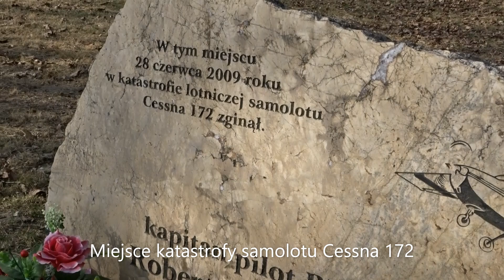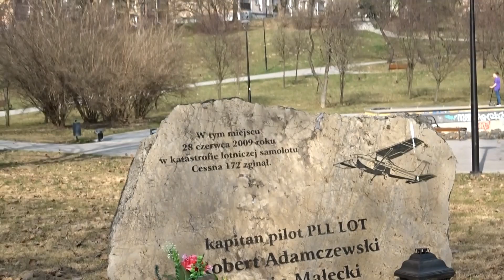Miejsce katastrofy samolotu Cessna 172 – 26.03.2022, Nowa Huta, Kraków.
28 czerwca 2009 roku, po zakończeniu VI edycji Małopolskiego Pikniku Lotniczego, samolot Cessna 172, należący do Aeroklubu Warszawskiego, rozbił się w Parku Tysiąclecia. W wyniku tragicznego wypadku zginął pilot oraz jeden z trójki pasażerów. Samolot został całkowicie zniszczony. W późniejszym czasie, w miejscu wypadku umieszczono pomnik–głaz, upamiętniający ofiary tragicznego wydarzenia.

"W tym miejscu 28 czerwca 2009 roku w katastrofie lotniczej samolotu Cessna 172 zginął kapitan pilot PLL LOT Robert Adamczewski i Marcin Małecki"